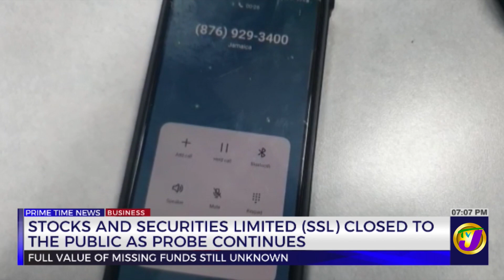Stocks and Securities Limited (SSL) Closed to the Public as Probe Continues | TVJ News